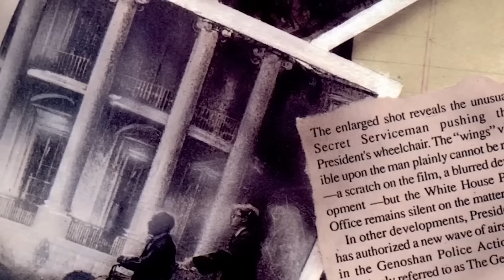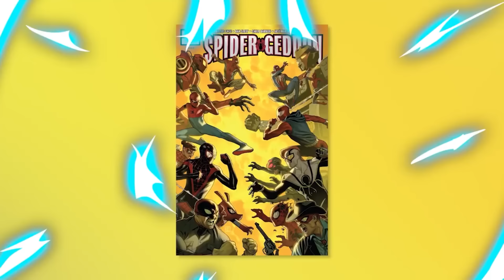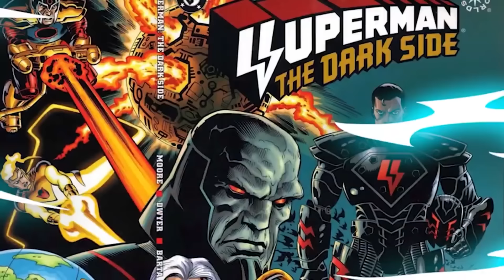Alternate Universe Characters You've Never Heard Of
Join us as we dive into the alternate universe characters you've never heard of in the comic book world. From Marvel to DC, we breakdown the most obscure and fascinating characters that exist in the comic book multiverse. If you're a fan of comic books and love exploring new characters, this video is a must-watch! Today on Top 10 Nerd Elite, these are the Alternate Universe Characters You've Never Heard Of.